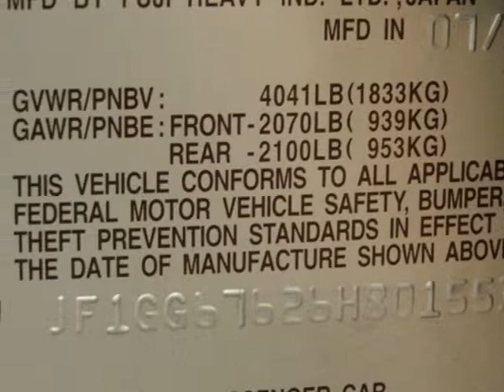2006 Subaru Impreza 2.5i Wagon - Rolling Meadows, IL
Exotic Motors, Rolling Meadows, IL - 2006 SUBARU IMPREZA STATION WAGON AWD!! CD-PLYR 25k-MILES 1-OWNER!!